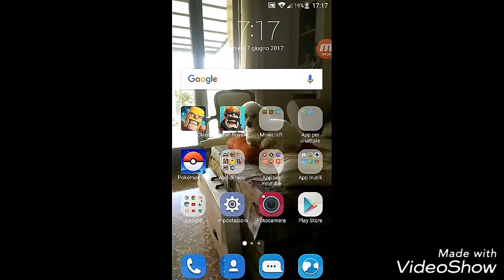Mappa del mondo parte 2 # 4 You&Me-craft w Marti